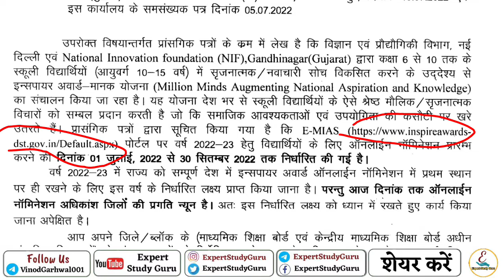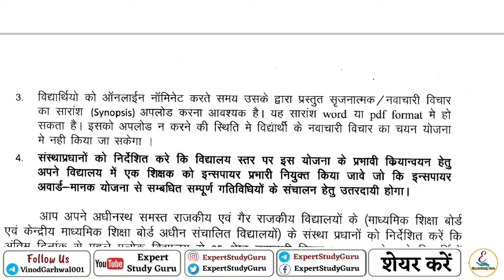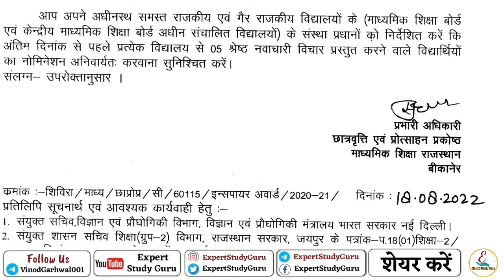Inspired Award Scholarship Form 2022-23 | Inspire Award Form Online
धन्यवाद।

🔎 HASHTAGS 🔎
InspiredAwardScholarshipForm2022-23